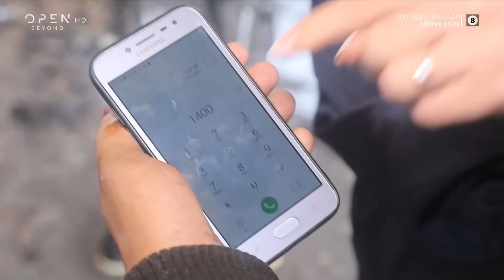Συγκλονιστικές εικόνες στα σύνορα Ελλάδας – Β. Μακεδονίας | Ώρα Ελλάδος 12/10/2021 | OPEN TV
Ο Δήμαρχος Παιονίας, Κωνσταντίνος Σιωνίδης μίλησε για τις μεταναστευτικές ροές στην Ειδομένη.